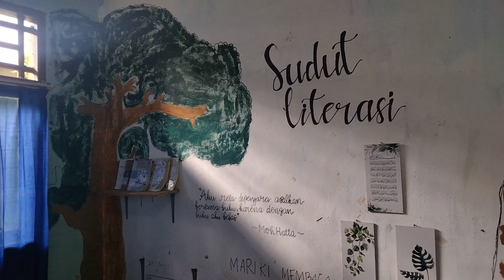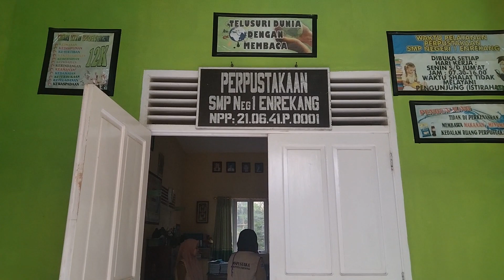Monitoring Pelaksanaan Program Membaca 15 Menit Sebelum Pembelajaran Di Kelas Dimulai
AGRO LITERASI. Video kali ini menayangkan kegiatan monitoring pelaksanaan program membaca 15 menit sebelum pelajaran di kelas dimulai. Terimakasih.